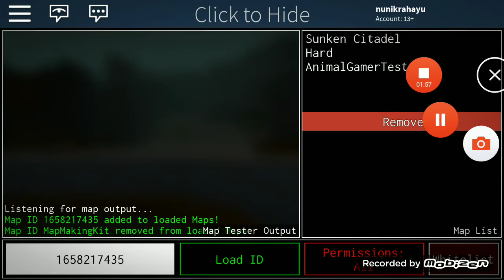Roblox | FE2 Map Test | Sunken Citadel (Hard) [Solo] {Shortcurt}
Wow. I Am In The Water City?.

Map Info
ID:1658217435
Creator:AnimalGamerTest
Difficulty:Easy

Descreption Info
Descreption:Remind Of Another Water Maps.